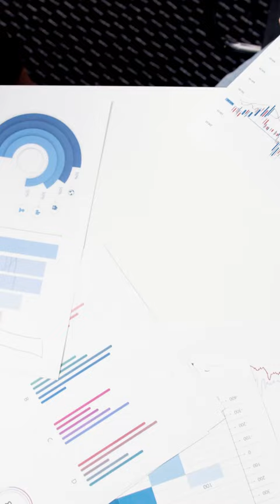Why Ingvar Kamprad Is The Goat Of Efficiency